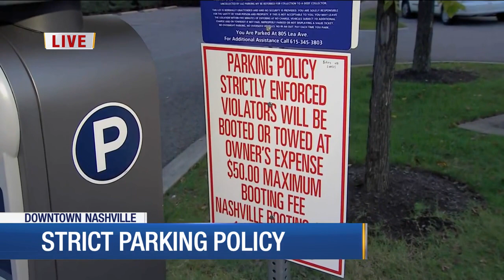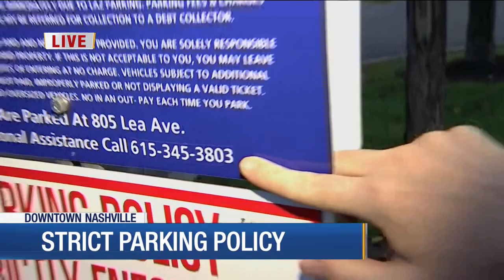Strict parking policies in Nashville